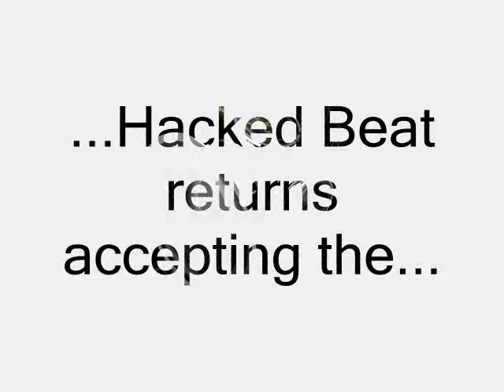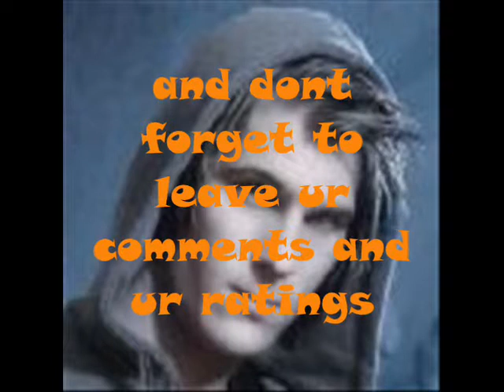Boten Anna Version II(vocal Mix) in FL Studio by HACKED BEAT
Boten Anna is one of the remaking 'contests'people here in youtube have started.Its also a remarkable song so i decided to give it a try!
I would like to see what ur opinion is, ur ratings, comments, Subscriptions(lol)...
Thanx for ur support people!I surely learn from u everyday.I hope i give some of my knowledge back...
Dont blame me for the lack of quality in sound.The whole track has producted stereo but youtube,somehow turns it into mono sound.Its not my fault!To listen it to its full edition visit my page!!
- Hacked Beat